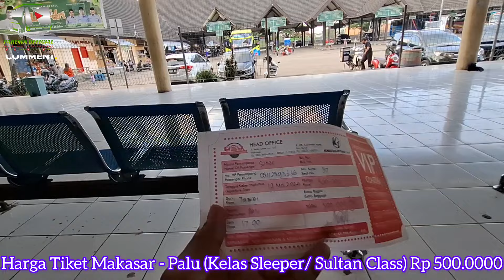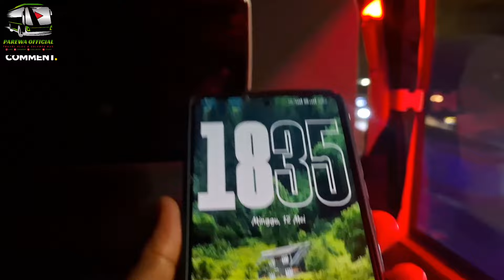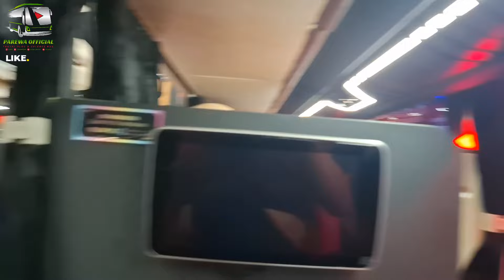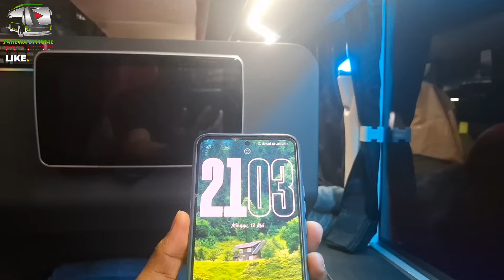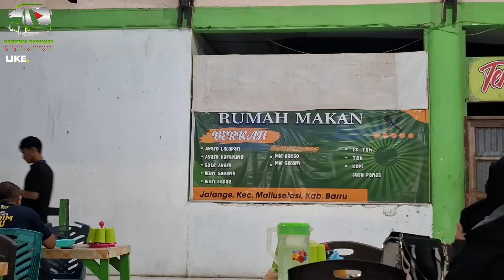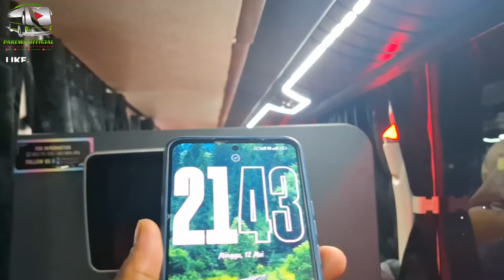TRIP PERDANA 831 KM 😱❗️MAKASSAR - PALU DENGAN HILTON SULTAN CLASS KHATULISTIWA TRANS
Hari ini Ahad 12 Mei 2024 - Trip report dari Makassar - Palu dengan jarak tempuh 831 KM selama kurang 22 Jam waktu perjalanan yang mulai dari Jam 18.01 WITA berangkat dari Terminal Bus Makassar sampai di Palu jam 15.55 WITA. Perjalanan kali pertama dari Selatan ke Tengah dan juga jadi perjalanan terjauh saya naik Bus yang tentunya sangat berkesan dengan fasilitas mewah dari PO Bus Khatulistiwa Trans julukan HILTON Sultan Class (Sleeper) berbodi Legacy SR3 Suites Class Ultimate R dari Karoseri Laksana pakai Chassis HINO RM 280 ABS yang merupakan Chassis terbaru dari Perusahaan asal Jepang. info selanjutnya